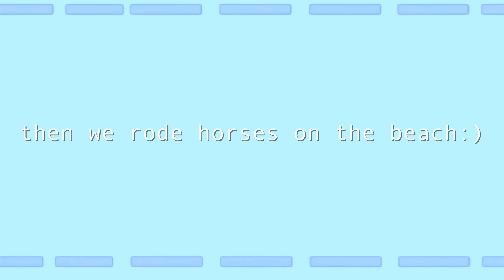Riding Jet Skis & Horses at the Beach | Travel Vlog Day 6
s o c i a l s :
-dote: @ashlynnduvall
-poshmark: @ashlynnduvall